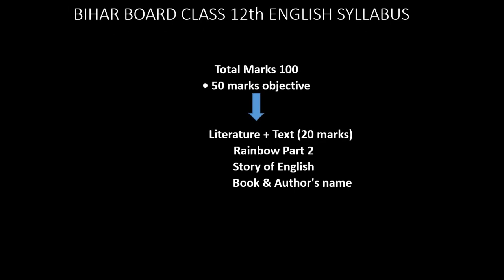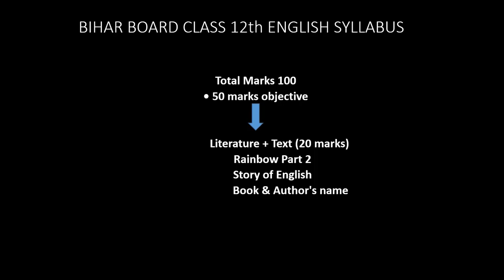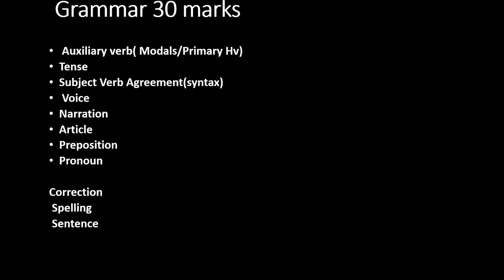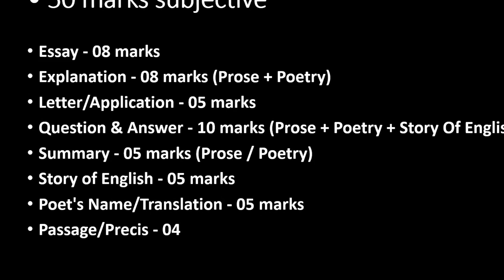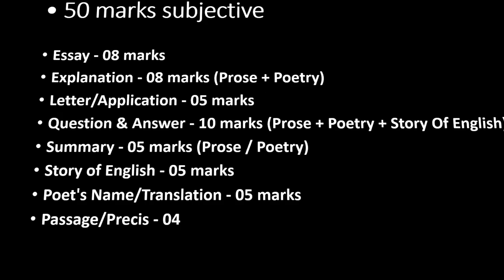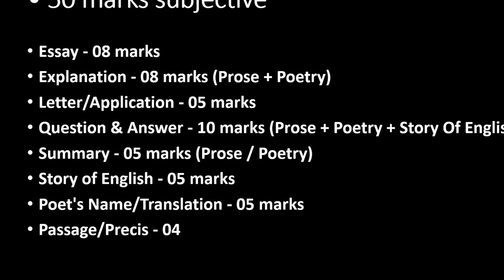12th Intermediate 100 Marks English New Syllabus of Bihar Board BSEB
12th Intermediate 100 Marks English New Syllabus of Bihar Board BSEB